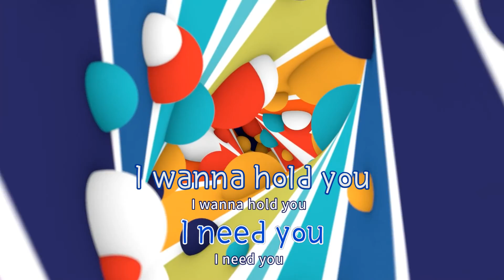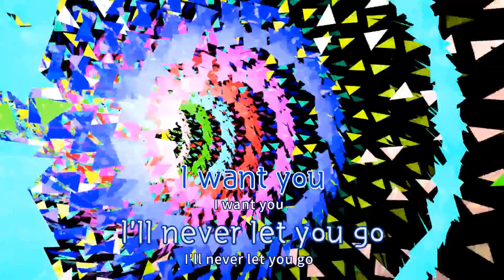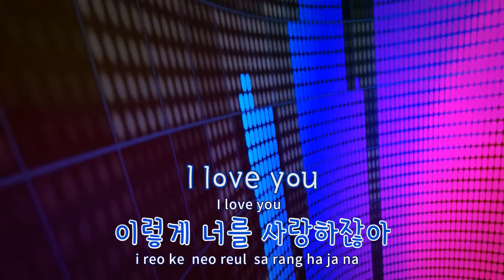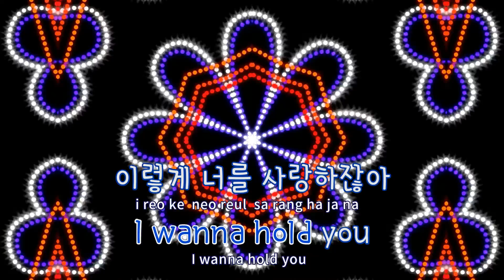[TJ노래방] 통화중 - 소방차 / TJ Karaoke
통화중  --  소방차